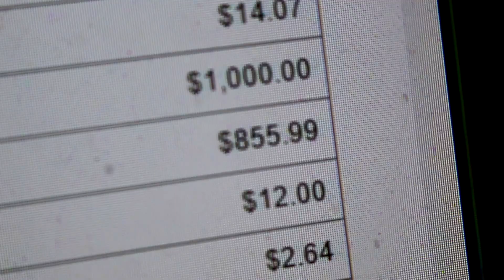I GOT ROBBED!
So, I got robbed...this is fucked up on so many levels.